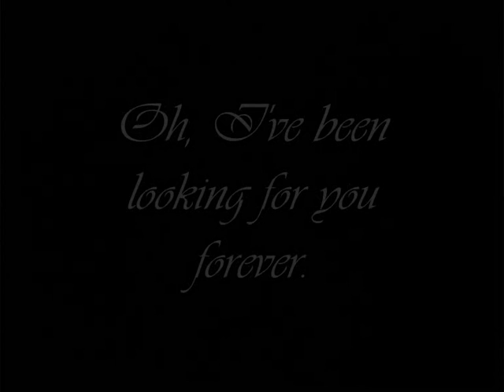[K&B] And So We Are Moved Through Time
PLEASE DON'T MENTION CHARACTERS, SHIP NAME, OR SHOW IN THE COMMENTS.

Song: Recessional
This is a love story, told in reverse (and then forward again)
This is meant to be told from B's perspective, although
"In the terminal she sleeps on my shoulder,
Hair falling forward, mouth all askew.
Fluorescent announcements beat their wings overhead:
'Passengers missing, we're looking for you.'
And she dreams through the noise, her weight against me,
Face pressed into the corduroy grooves."
is showing how K fell for B.

Lyrical sync was meant (but not always achieved)